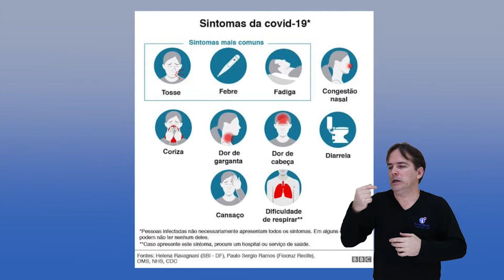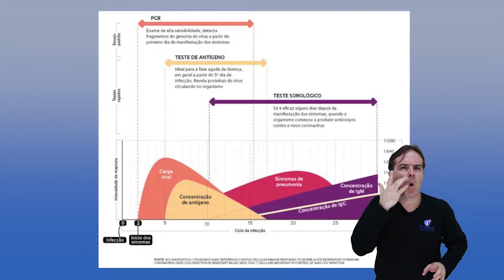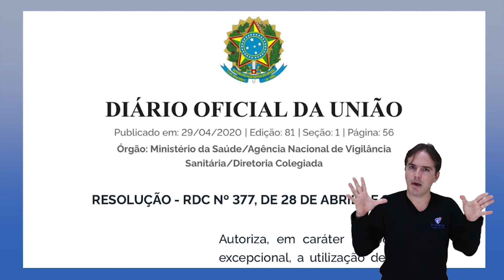Testes para detecção da Covid-19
A Agência Nacional de Vigilância Sanitária aprovou recentemente a comercialização, nas farmácias, de alguns modelos de testes rápidos para o novo coronavírus. Mas, assim como as outras formas de testagem, o tipo rápido só é eficaz no período correto de coleta da amostra. O professor do colegiado de Farmácia da Univasf, André Santos, orienta como funciona o procedimento de testagem, principalmente dos tipos de detecção rápida da Covid-19. Confira!